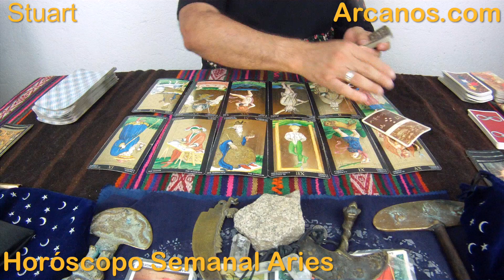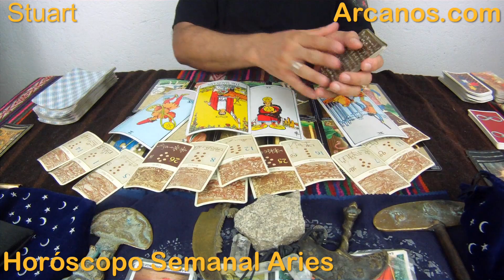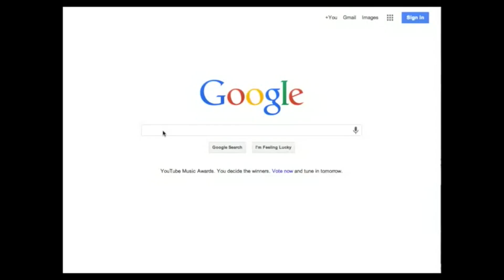ARIES AGOSTO 2015 - Horoscopo Aries del 16 al 22 de agosto 2015 - ARCANOS.COM